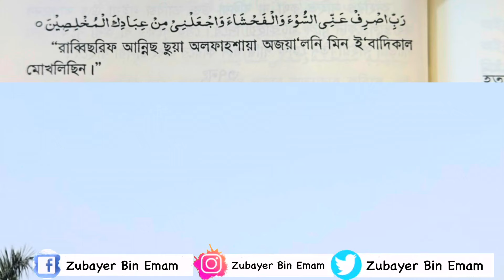কুমন্ত্রণা দফা করার তদবির | স্ত্রী লোকের বা স্বামীর অবৈধ প্রেমে আবদ্ধ হওয়ার আশঙ্কা হলে এই আমল দোআ